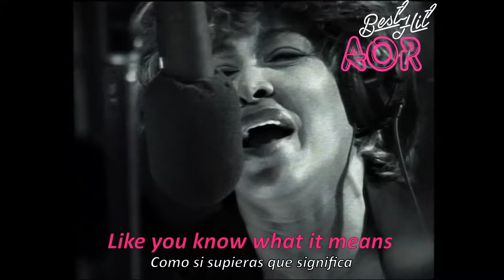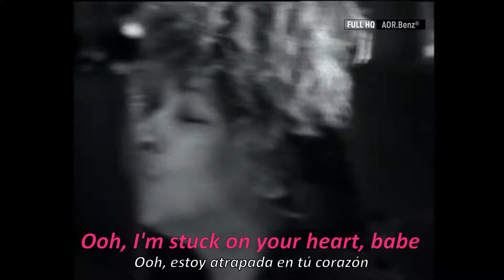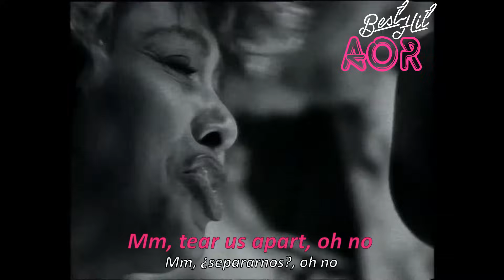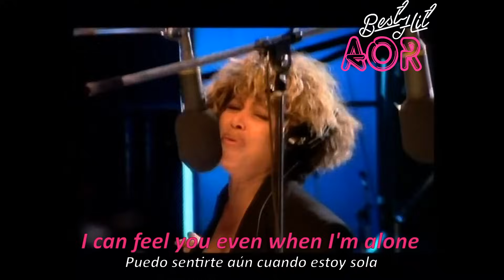JIMMY BARNES & TINA TURNER - (Simply) The Best Subtitulada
JIMMY BARNES un cantante de origen Escocés y que radica en Australia desde niño, simplemente en todas sus discografías refleja la grandeza de un hombre que se ha hecho a sí mismo, avanzando por la vida con firmeza y personalidad sin hacer in una sola concesión a sus principios.

Ha cantando con muchos otros músicos, y muchos grandes artistas han querido tener a nuestro personaje en sus grupos - incluso los mismísimos Deep Purple en el año 88 o Eddie Van Halen le tentaron hace años para formar parte de sus respectivas bandas -, Barnes siempre se ha negado porque no quería salir de su residencia australiana. Un tío con las ideas claras. Aquí os dejamos un estupendo dueto que hizo con Tina Turner de la canción “Simply the Best” (1991)

JIMMY BARNES a singer of Scottish origin and who lives in Australia since childhood, simply in all his discographies reflects the greatness of a man who has made himself, advancing through life with firmness and personality without making a single concession to his beginning.

He has sung with many other musicians, and many great artists have wanted to have our character in their groups - even the very Deep Purple in the year 88 or Eddie Van Halen tempted him years ago to be part of their respective bands -, Barnes always He has denied because he did not want to leave his Australian residence. An uncle with clear ideas. Here you have a great duet that he did with Tina Turner of the song “Simply the Best” (1991)